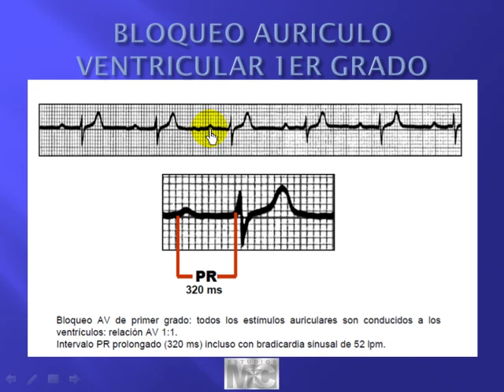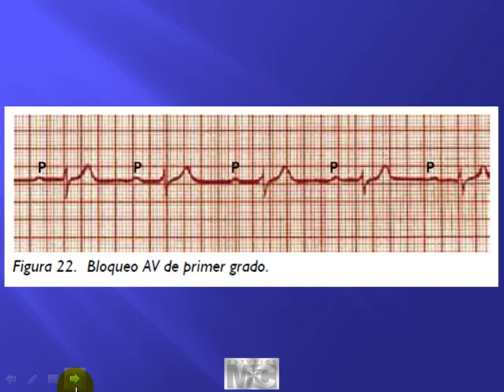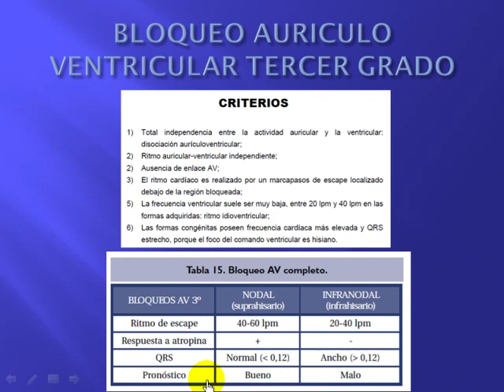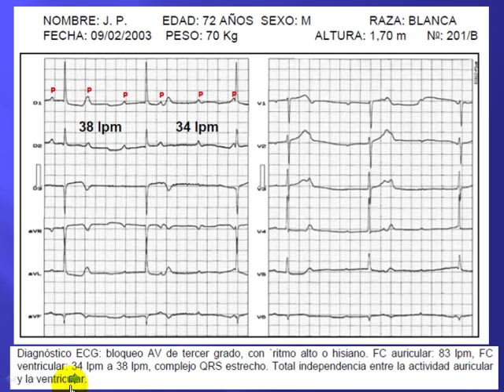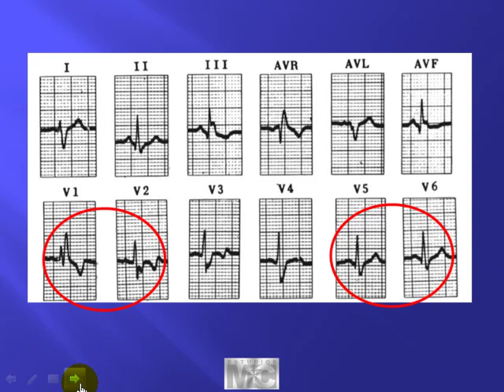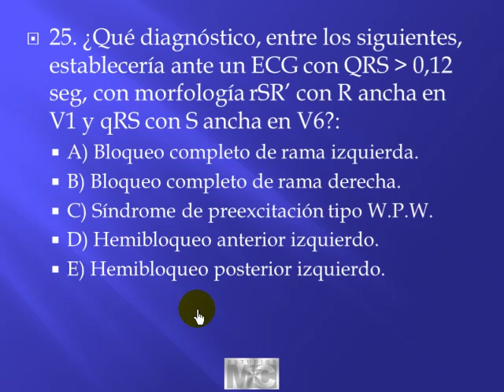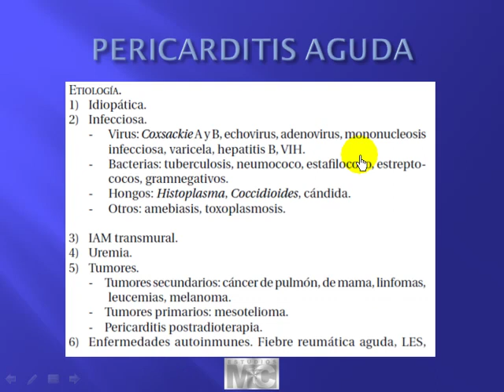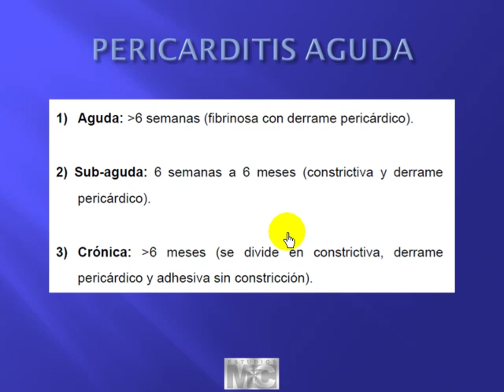CyM cardiologia - 4 2